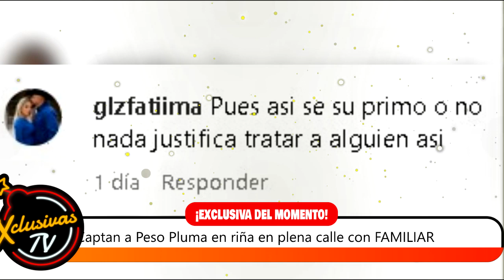Captan a Peso Pluma en riña en plena calle con FAMILIAR